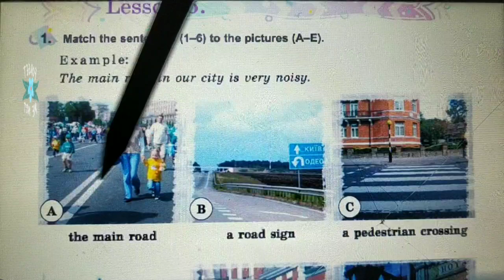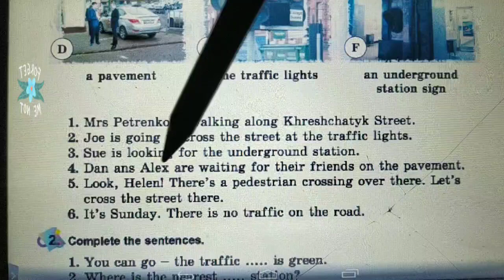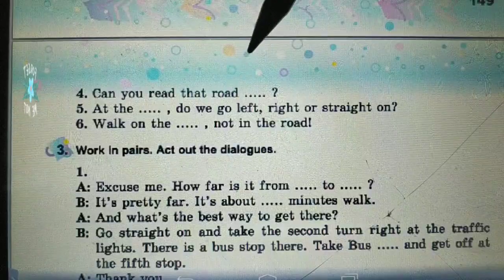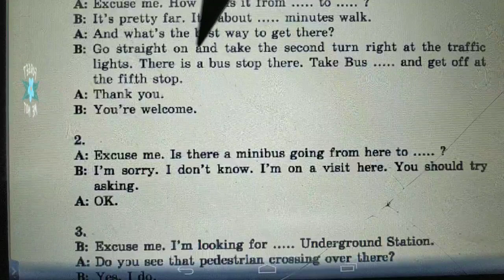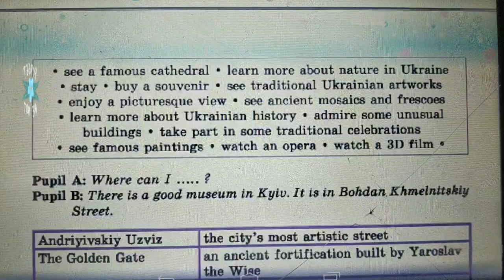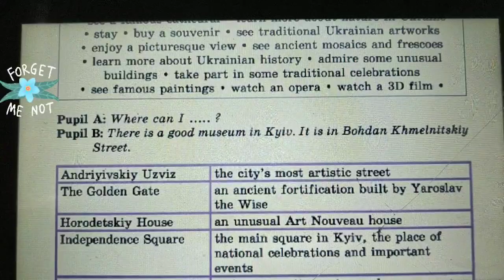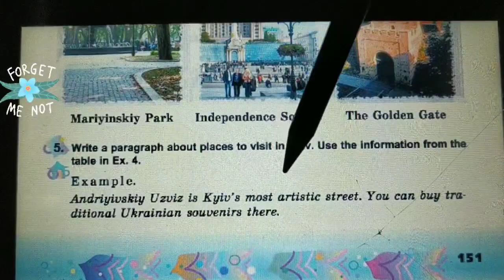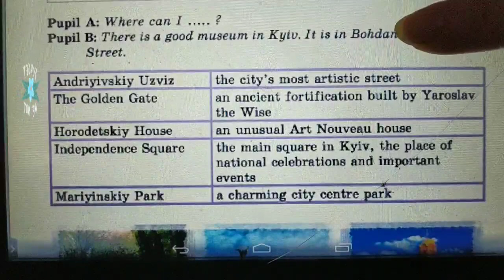Несвіт 6 Тема 7 Урок 6 с.149-151✅ Відеоурок